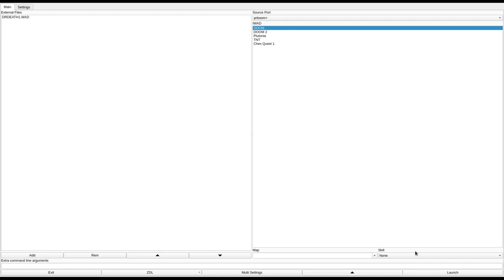DOOM 1 - DRDEATH1.WAD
called "DRDEATH1.WAD" in the /idgames FTP.
created by Dr. Death of The X Organization (XoRg) on June 6th, 1994.
from the .txt file included with the WAD:
"Half-Baked Meaningless Babble: Ok folks, here it is, the long awaited (haha) DRDEATH1 patch wad for your killing pleasure. I enjoy DOOM wads with a space station motif, but I don't exactly enjoy running around trying to solve all kinds of puzzles. There are a few things to figure out in DRDEATH1 but nothing extreme. This is a level designed with killing in mind. Getting trapped in a little room with 4 barons of hell sucks, so you won't find anything harder to kill than a cacodemon. I prefer getting in shotgun fights with the sergeants and being overrun by the little bastards, so thats what I have created. Lots of former humans, sergeants, and imps with a few demons and cacodemons thrown in. I also indulge in two more of my favorite scenarios: big rooms and dodging fireballs. You'll see. This is a good size level with 500 something enemies so I recommend a pretty speedy 'puter.

Worthless Statistics: Things: 534 Vertexes: 1382 Linedefs: 1352 Sidedefs: 2048 Sectors: 238 Platforms: 23 Why am I telling you this?"